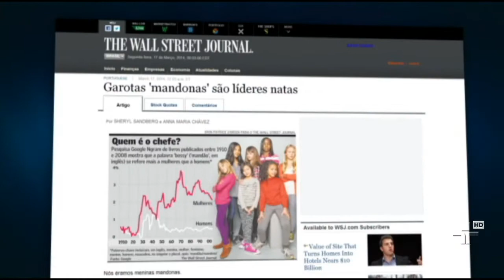Jornal da Cultura | 21/03/2014 | Bloco 3